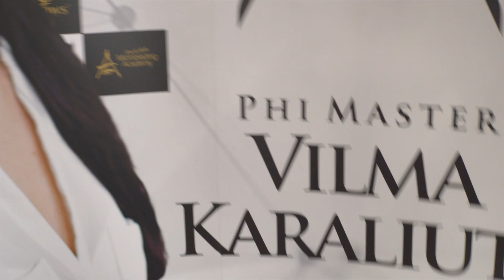Microblading training with Phibrows Master Vilma Karaliute in UK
Learn Unique Phibrows microblading technique with Phi master Vilma Karaliute.
Limited places! Don't miss your chance.